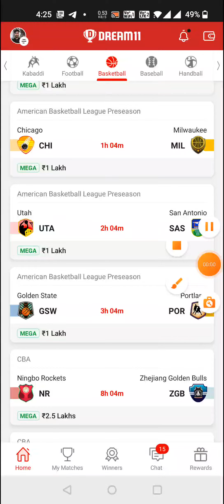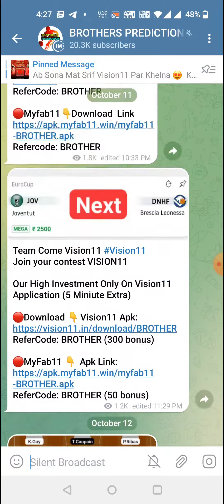CHI vs MIL BASKETBALL DREAM11 TEAM PREDICTION TODAY MATCH | AMERICAN BASKETBALL LEAGUE PRE-SEASON